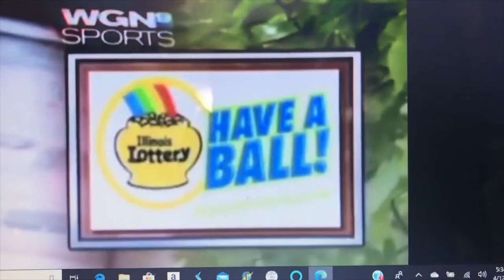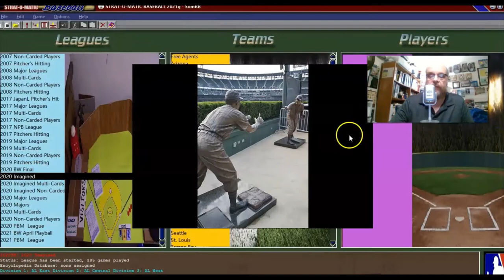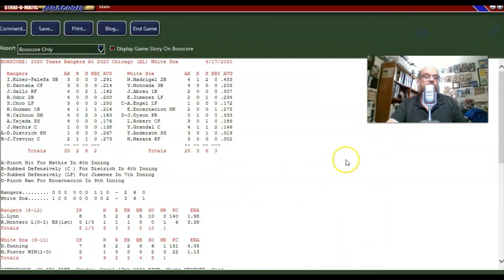Strat-O-Matic Baseball; White Sox 2020 Season Replay, April 17th game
It's the Imagined Season of Strat-O-Matic Baseball for the White Sox season that might have been. Today's game is the White Sox at home against the Texas Rangers...the two guys who were traded for one another...Lance Lynn for Texas and Dunning for Texas!  The White Sox have been playing better lately (off camera) and come into this game at 8 - 11 on the young season!